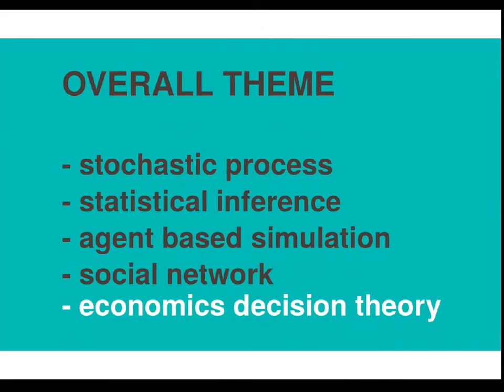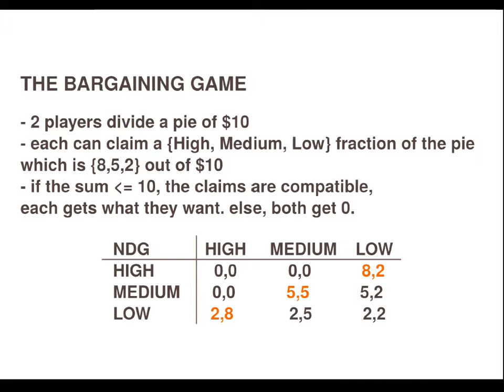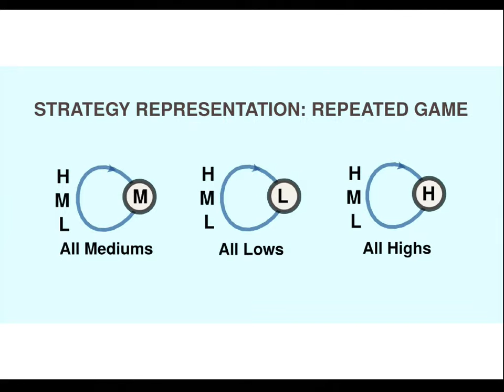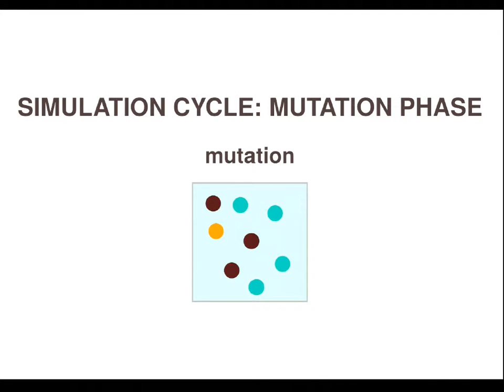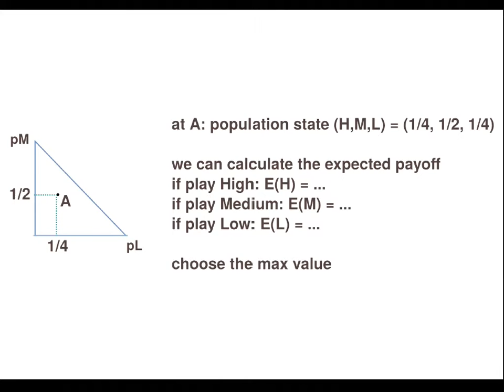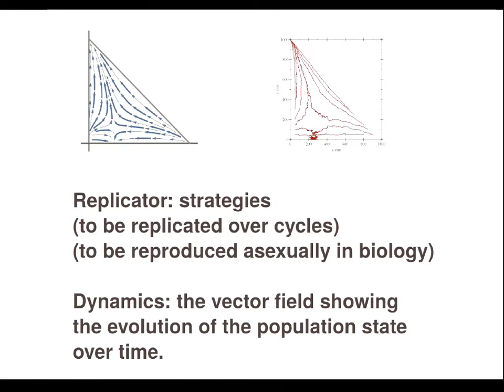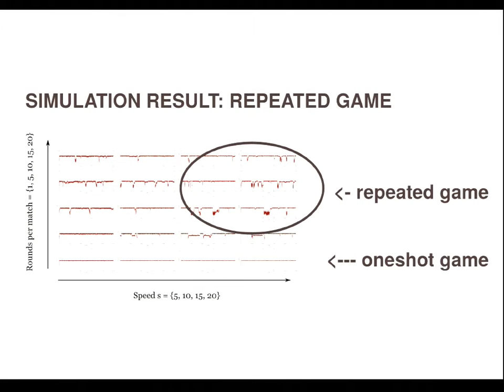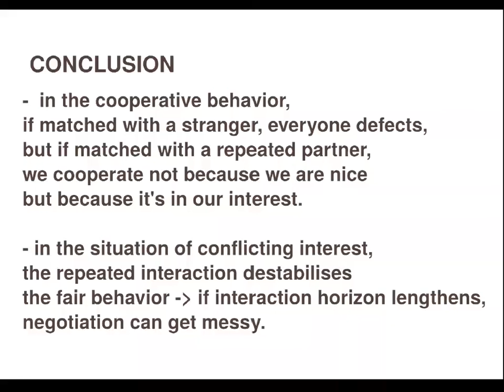slides [see description]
this is slides for my talk at workshop "the science of choice".